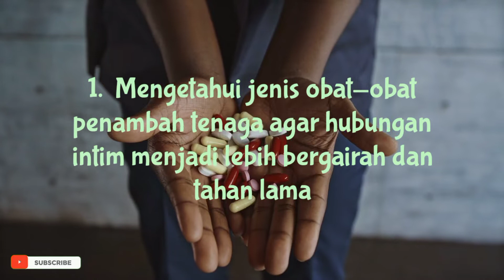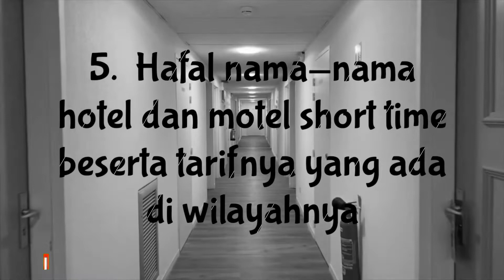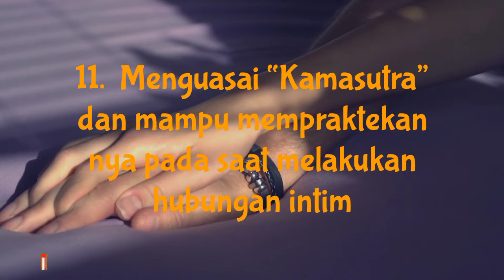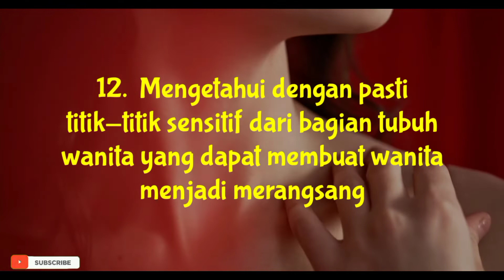15 Ciri Ciri Pria Penjahat Kelamin | Predator Wanita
Hallooo...ladis n gentelmen, sekarang ini lagi banyak kasus pemerkosaan & perbuatan asusila terhadap perempuan.
Kalian harus berhati-hati sebab mereka tidak pandang bulu lagi, bisa kepada anak dibawah umur, remaja, dewasa, bahkan lansia lohhh...
Soo...waspadalah dengan yang namanya PK alias penjahat kelamin, berikut ciri ciri nya ya guysss...
Cekiiddoottt.